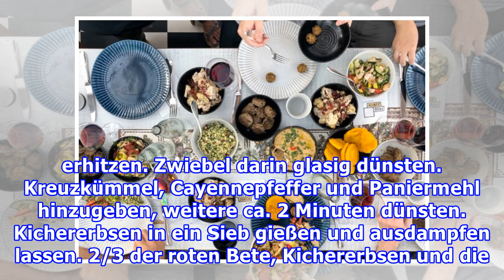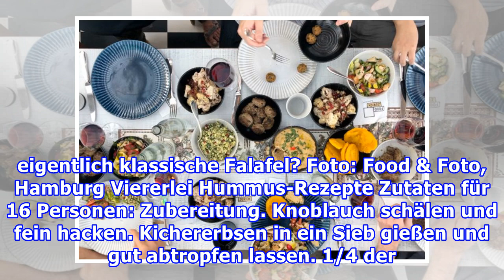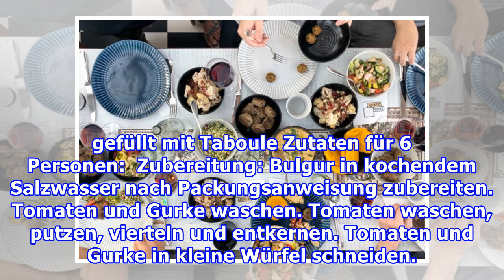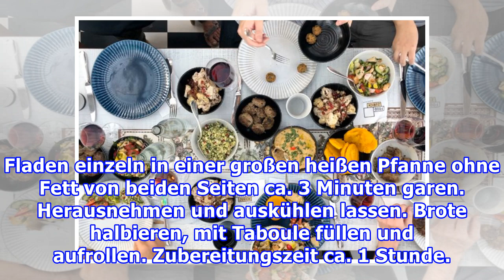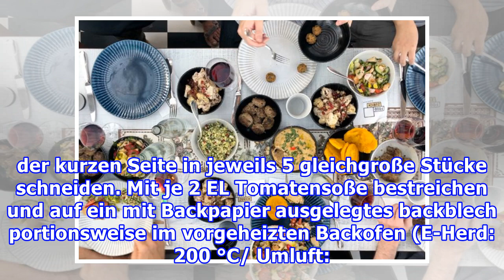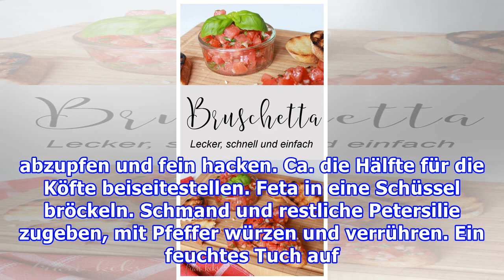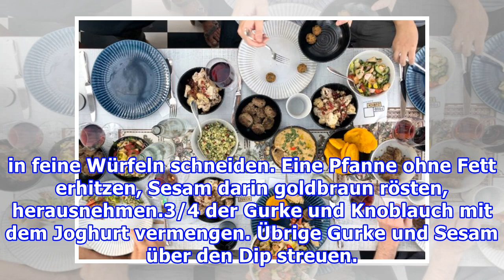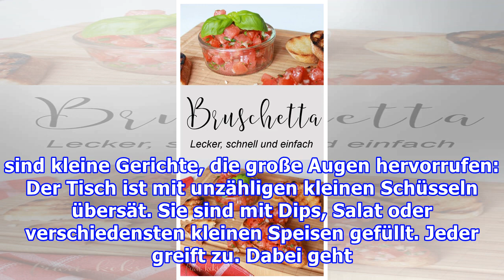Mezze-Abend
7 einfache, schnelle Mezze-Rezepte für den Mädelsabend
Mezze-Abend 7 einfache, schnelle Mezze-Rezepte für den Mädelsabend Nichts geht über Mezze! Die kleinen Speisen eignen sich perfekt für einen Abend mit Freunden –  wir zeigen dir 7 einfache und schnelle Rezepte! Foto: iStock 7 einfache, schnelle Mezze-Rezepte für den Mädelsabend Foto: Food & Foto, Ha...